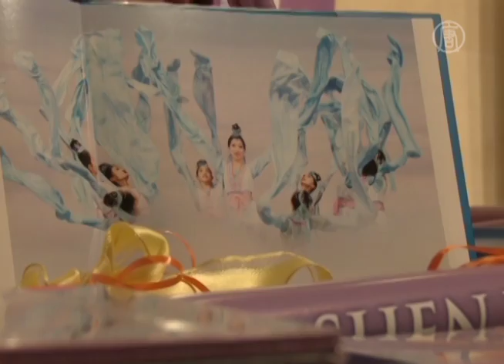"Wonderful, Breathtaking, Beautiful" Shen Yun Performing Arts in Wisconsin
On the evening of May 8 in Wisconsin, Shen Yun Performing Arts held their final show in Madison's Overture Center for the Arts. Once again the audience burst into prolonged applause.

[Cathyp Pelletier, Retired Art Teacher]:
"It was just wonderful. Breathtaking, beautiful."

[Tom Loomis, Instructional Leader in Madison Public Schools]:
"I thought it was an absolutely fantastic show. Nothing--I've never seen anything like it."

[Theresa Hall, Publishing]:
"They were just amazing and we were so glad to share the experience and share the culture."

[Tiana Bechtold, Audience Member]:
"I was so moved, I almost cried, like, well I got, I actually cried, like four times... The first time was because just the unity of the dancers. I took ballet for over twelve years and just, I know how hard it is to have the timing. Just how they're all together, that really moved me and some of the statements that were made too, really, really moved me. It's beautiful."

[Rick Hergenroether, Retired Photographer]:
"It was extraordinary. The colors, you can't--and the lighting, I'm into lighting and color--as an old photographer. And the dance movements, the elegance of the ladies as they go across the stage, the twirling of the, the extraordinary colors of the fans. I mean it it's just mind blowing. I don't think too many people in this country understand that, that kind of artistry and I sure appreciate it."

This is Shen Yun's final performance in Madison this year. The New York Company's next stop is Chicago, they open at the Chicago Cadillac Palace Theatre on May 10.

NTD News, Madison, Wisconsin